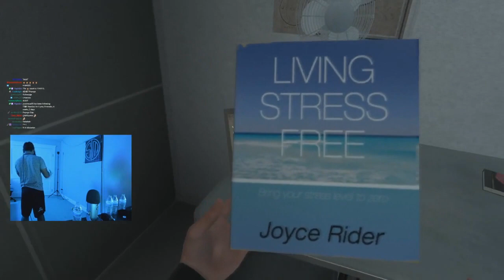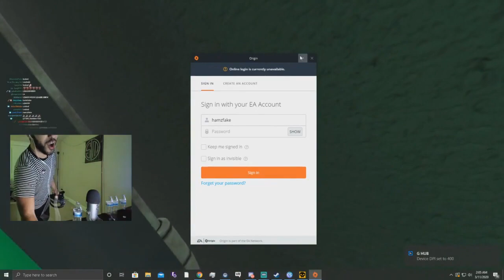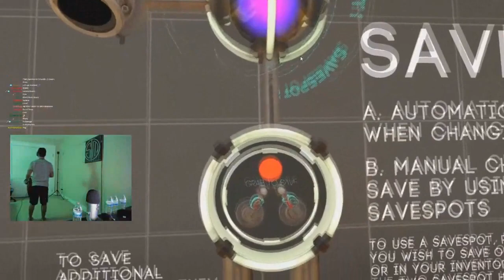TSM Hamlinz Plays Boneworks - VR Half-Life!!